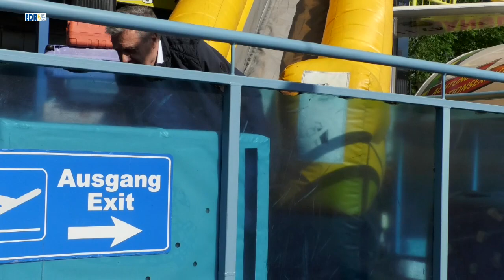444 Pfingstmarkt Bauabnahme am Donnerstag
Abnahme der Fahrgeschäfte am Donnerstag. Die Abnahme beginnt um 17 Uhr durch die Stadt Frankenberg, bereits um 15 Uhr stand Schülerinnen und Schüler am Air Wolf an.